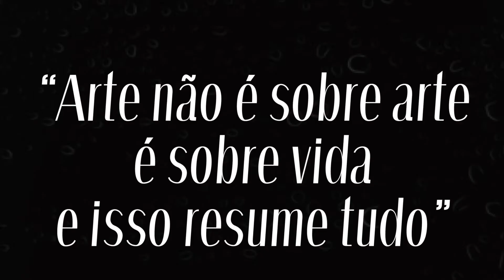DE DENTRO PARA FORA / Novos Diretores por Anselmo Zolla - Ep 9 – Alex Neoral e Lili de Grammont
O projeto “DE DENTRO PARA FORA / Novos Diretores” criado por Anselmo Zolla  tem como objetivo abrir um espaço exclusivo   para  depoimentos do que  é ser um  jovem diretor de dança nestes  novos momentos,  e em todo universo das artes cênicas mostrando este mercado pouco explorado.
Ideia e Concepção -  Anselmo Zolla
Assistente de Produção – Elinah Jacqueline
Edição de Vídeo – Fellipe Guadanucci

Agradecimentos
Alex Neoral - Iniciou seus estudos em dança em 1994. Fez parte de companhias cariocas como: Cia de Dança Deborah Colker, Cia Nós da Dança, Grupo Tápias e Cia Vacilou Dançou.
Em 2000, fundou a FOCUS CIA DE DANÇA, e atualmente ela é uma das cias mais atuantes do Brasil, já tendo se apresentado em mais de 90 cidades nacionais assim como em países como Alemanha, Itália, Panamá, França, Portugal, Estados Unidos, Canadá, México, Costa Rica, Bolívia e Colômbia.
Como professor de dança contemporânea, ministrou aulas em Washington DC, Canadá e na Itália, além de vários workshops pelo Brasil.
Como coreógrafo convidado fez inúmeros trabalhos destacando a remontagem de "PATHWAYS" para o CityDance Ensemble de Washington DC, peças inéditas para Teatro Bolshoi no Brasil, Cia Nós da Dança e e para São Paulo Cia de Dança, além de musicais e peças teatrais.
Atualmente é coreógrafo da comissão de frente da Unidos da Viradouro, somando 12 carnavais.
Em 2016, sua cia foi agraciada com a Comenda Ordem do Mérito Cultural, o prêmio mais importante do Ministério da Cultura.

Lili de Grammont (direção, criação e bailarina intérprete)
Formada  em Psicologia pela Universidade Paulista, SP, pós graduada em Terapia Corporal Neo- Reichiana pelo Instituto Lumen, SP, formada em Psicanálise no Instituto CEP – Centro de Estudos Psicanalíticos SP. Aluna da universidade de artes/dança The Juilliard School NY (curso incompleto).  Cursando pós graduação em direitos humanos e cidadania global, na PUC RS.

Como bailarina intérprete faz parte do Núcleo Tentáculo dirigindo suas próprias peças e integra o elenco de “Mulheres” da Quasar Cia de Dança, que lhe rendeu indicação ao prêmio “melhor interpretação” 2019 pelo APCA. Atuou como bailarina contemporânea profissional no Balé da Cidade de São Paulo por 10 anos, sob direção de Iracity Cardoso, Lara Pinheiro, Mônica Mion e Ivonice Satie. Integrou de 2014 a 2017 a Cia Siameses de Mauricio de Oliveira. Em 2017, foi bailarina assistente do Projeto Próximo Passo de Ivaldo Bertazzo. Atuou na Distrito Cia de Dança sob direção de Patty Brown de 2001 a 2006.
Professora de dança contemporânea, fez parte da equipe da escola de dança do Theatro Municipal de São Paulo por dois anos. Professora/provocadora residente na Anacã Cia de Dança, no Núcleo Tentáculo e professora convidada no Instituto Célia Helena de Artes.
Diretora artística, empreendedora cultural, pesquisadora residente no Núcleo Tentáculo  – SP, idealizadora e curadora da Sala Cênica "Lá em Casa", que recebe workshops internacionais e espetáculos de pequeno porte.
Dentre seus diversos trabalhos coreográficos inaugurados em 2009, estão: - "O mundo de Tludi"  1 e 2, “Mochileira do Espaço”, “Voyeur”, “Sobre Nós”, “O Eu pele”, “Crônicas do Tempo”, “Tranças de Teresa”, “Onírico”, “Avesso”, “Casa de Vidro - Pequenas Mortes”.
Realiza, preparação corporal para atores e criação de coreografias voltadas para audiovisual, cinema e publicidade, desde 2018.

Agradecimento Especial – Studio3 Cia de Dança e Studio3 Espaço de Dança